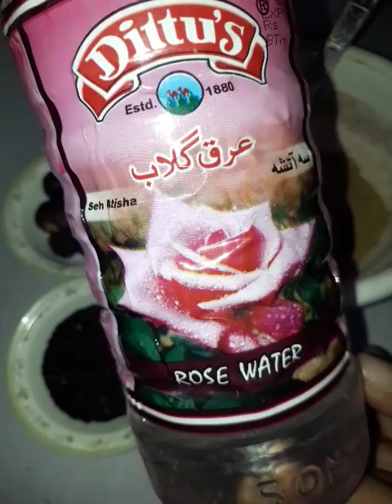گنجا پن بالوں کا گرنا بالوں کو چار فٹ تک لمبا کرنا ھے یا بالوں کے دو منہ ھیں بھروسے کا نسخہ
پارٹ نمبر 1 ۔
گنجا پن بالوں کا گرنا بالوں کو چار فٹ تک لمبا کرنا ھے یا بالوں کے دو منہ ھیں بھروسے کا نسخہ استعمال کریں اور آگے شیر کریں حکیم سندروی
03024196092 hakeem Asif Sundarv  Al-Tayyaba Dawakhana (Reg) Cell # 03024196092